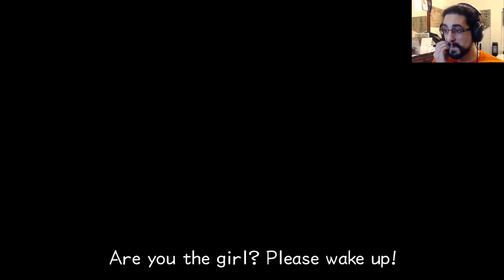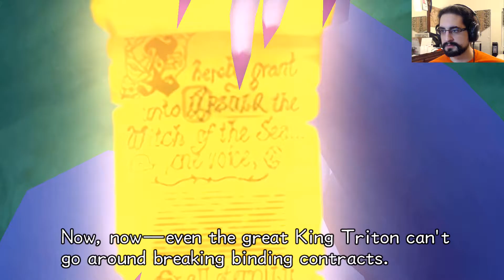Kingdom Hearts 2 Final Mix / ATLANTICA